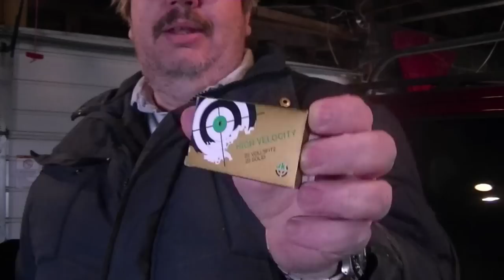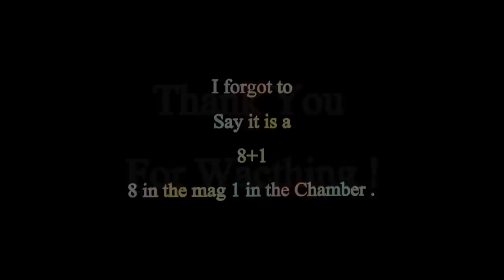Taurus PT22 !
Picked up the Taurus PT22 . My thoughts on it . It has been a fun couple of days !